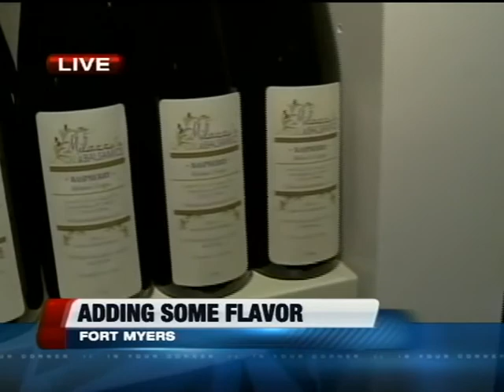Milazzos Oils and Balsamics, Fort Myers 1-09-13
Fox 4's Alex Butler checks out the new Milazzos Oils and Balsalmics in the Bell Tower Shops in Fort Myers on Fox 4 Rising. Her photographer even gets involved, taking a shot of Chocolate Marshmallow flavored vinegar.